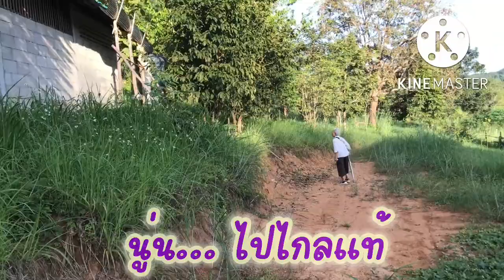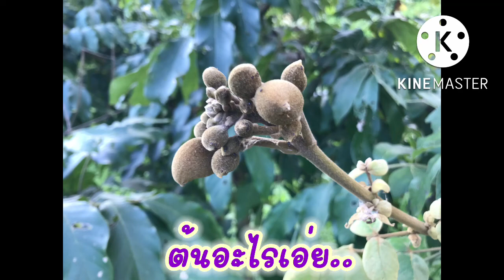คุณยายพาเดินชมสวน